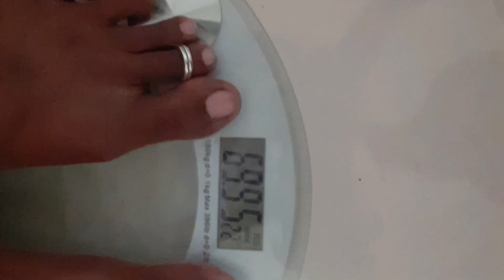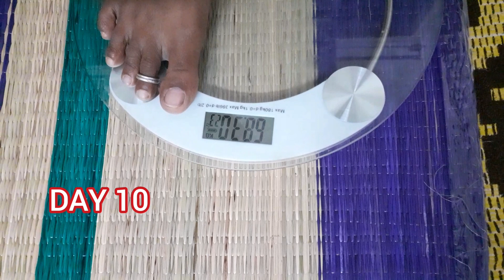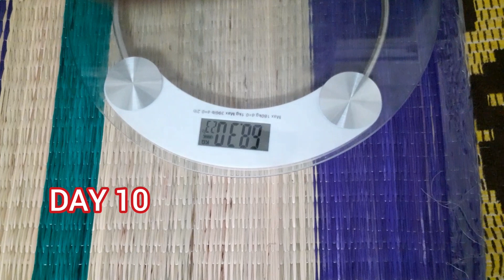Diet எடுத்தும் Weight குறையலையா? | paleo diet day 5 to 10 | paleo diet challenge